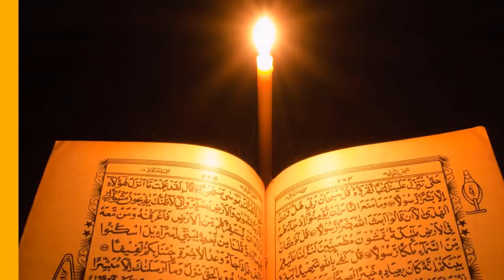20 Rabi ul Awal Ka Wazifa /Qarz say nayjat \Har Hajat Har Murad Pori ho Ga By Ask Wazaif Teacher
Assalam o Alaikum 20 Rabi ul Awal Ka Wazifa /Qarz say nayjat \Har Hajat Har Murad Pori ho Ga By Ask Wazaif Teacher
NAZREEN.